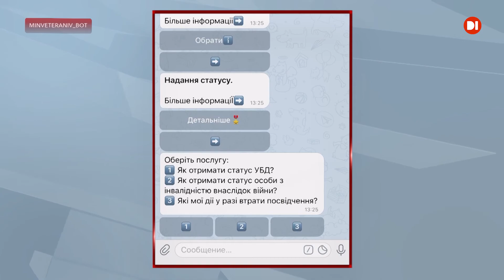Міністерство у справах ветеранів розробило власний чат-бот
З його допомогою військовослужбовці можуть дізнатися як відбувається процес надання статусів, як пройти медичну чи психологічну реабілітації, хто може претендувати на отримання житла та якими пільгами може користуватись ветеран. Сервіс, зазначили в міністерстві, зарекомендував себе, як вдалий інструмент для оперативного доступу до цільової інформації. Бо ж відповіді на запити ветеран отримує швидко й без допомоги сторонньої особи. Сервіс працює 24/7 і є абсолютно безкоштовним.